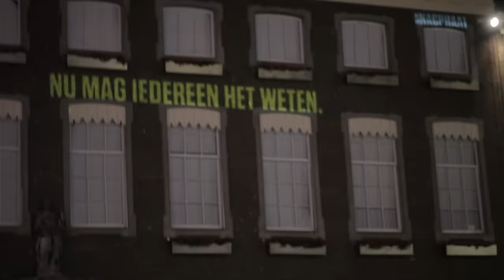Onthulling CM Payments als hoofdsponsor NAC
Vrijdagavond werd bekend dat CM Payments volgend seizoen prijkt op het shirt van NAC Breda. Met een speciale projectie op het gemeentehuis op de Grote Markt keken honderden mensen live mee met de onthulling. Speciale dank gaat uit naar Gr8 Industries, GiG Entertainment en Afterlight.

Afterlight is de design studio voor visual storytelling die met grootschalige licht en 3D projecties spectaculaire shows neerzet voor diverse evenementen, in Europa en ver daar buiten. Wilt u opvallen en spectaculair uitpakken. Wilt u een statement maken. Dan zorgt Afterlight voor een onvergetelijke show waarbij verwondering en communicatie hand in hand gaan. Kijk voor meer informatie op